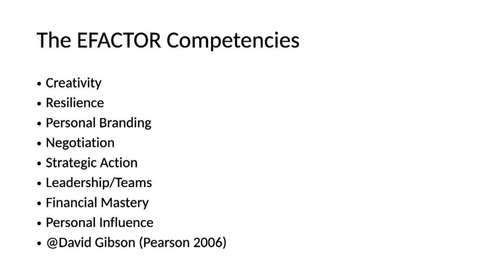Have You Got The E-Factor? | Professor David Gibson OBE | TEDxCookstown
Professor David Gibson OBE has dedicated over 20 years of his career to entrepreneurship development and in this talk he describes the entrepreneurship development model that he created and that is being adopted by schools and universities across the globe. David is a Professor of Entrepreneurship Practice at the University of Cumbria. After a decade long career as an entrepreneur, David has dedicated the last 20 years to developing highly successful entrepreneurial eco-systems both in NI and globally. He developed the UK’s first Certificate in Entrepreneurship and is the author of the best selling book, The E-Factor. David developed the first entrepreneurial competency model which has been used by all Further Education colleges and secondary schools in Northern Ireland. Not to mention his role in leading Queen’s University Belfast to win the Times Higher Education UK Entrepreneurial University of the Year Award before being awarded an OBE for the impact of his work. This talk was given at a TEDx event using the TED conference format but independently organized by a local community.